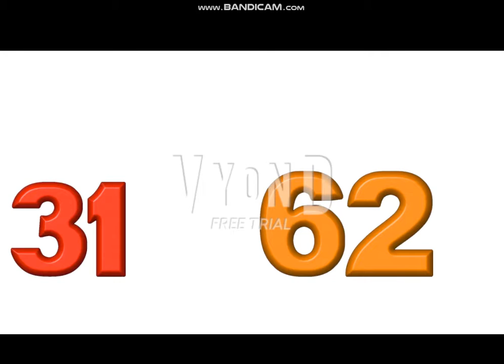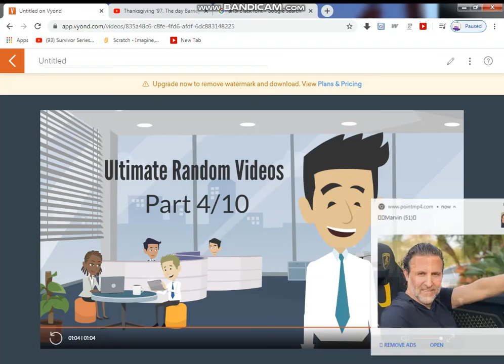Ultimate Random Videos 4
Part 5 coming on 5/15/2020